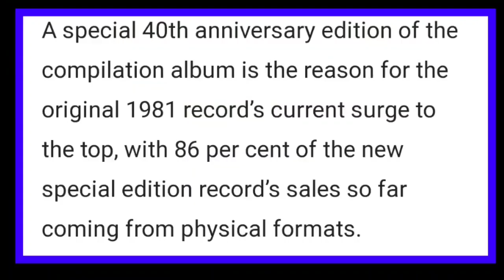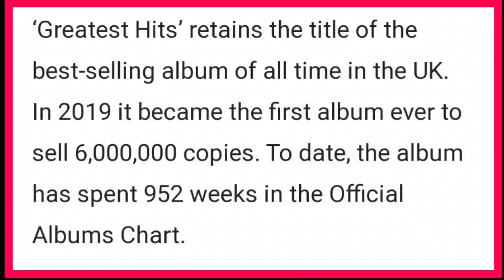The 40th anniversary release of Queen's Greatest Hits album hits the top of the charts in the UK.